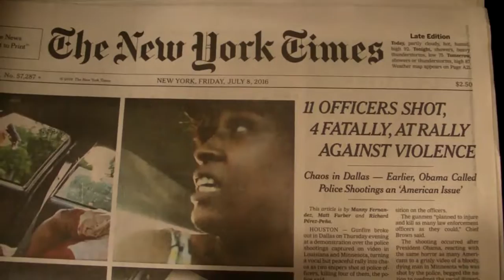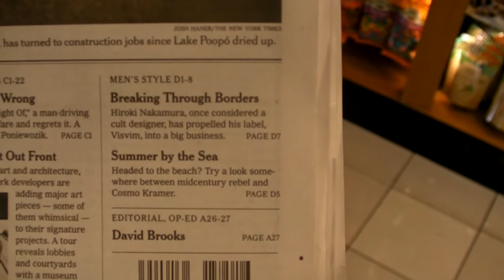Do New Yorker's Support Donald Trump?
Do New Yorker's support Donald Trump? In this video I interview a number of random passers-by in New York City to find out (by the way, I think they have it all wrong).

Note: The video is 100% accurate. That's what the people I interviewed said. No one was deleted and subjects were random. I did find one Trump supporter, but they were not US born so I didn't add them as I wanted native US people.